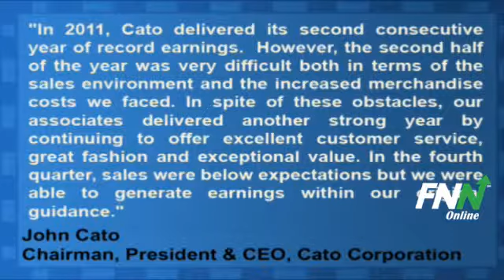Cato Corporation Reports Mixed Earnings in Q4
Cato Corporation (NYSE:CATO) reported Q4 EPS of $0.35, better than analyst estimates of $0.32 per share. Revenues for the quarter were $221.50 million, missing consensus estimates of $229.90 million.

John Cato, Chairman, President and Chief Executive Officer commented, "In 2011, Cato delivered its second consecutive year of record earnings.  However, the second half of the year was very difficult both in terms of the sales environment and the increased merchandise costs we faced. In spite of these obstacles, our associates delivered another strong year by continuing to offer excellent customer service, great fashion and exceptional value. In the fourth quarter, sales were below expectations but we were able to generate earnings within our original guidance."

Cato should find initial support at its 50-day moving average (MA) of $26.73 and further support at its 200-day MA of $26.03.